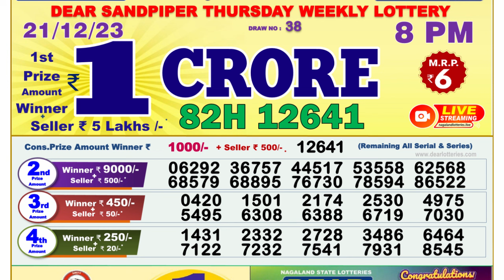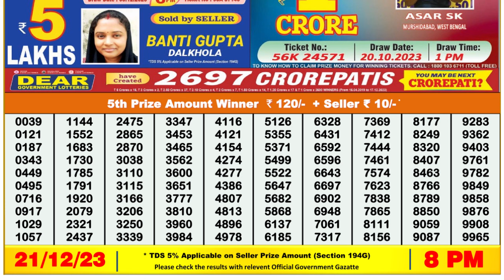Nagaland Lottery Sambad Live 8pm 21.12.23